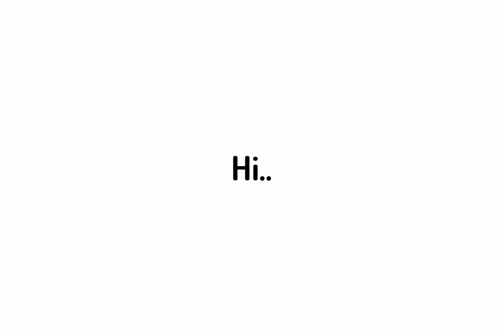if MrBeast comments on this video, i will delete this video YouTube